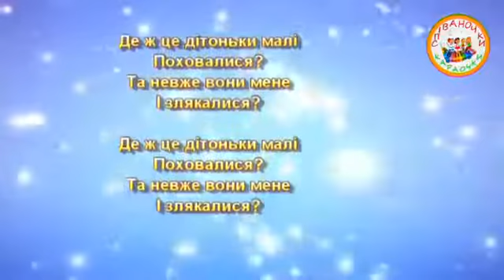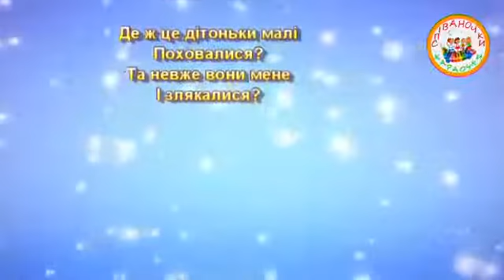ДЛЯ ПОТІШЕЧКИ ПЛЮС ДЛЯ РОЗУЧУВАННЯ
ДЛЯ ПОТІШЕЧКИ

Попід вікнами мороз
Ходить щулиться,
То загляне у садок,
То на вулицю.

Де ж це дітоньки малі
Поховалися?
Та невже вони мене
І злякалися?

Поховалися?
І злякалися?

Я ж їм шкоди не зроблю
Ані трішечки,
Тільки носика вщіпну
Для потішечки.

Поховалися?
І злякалися?

Поховалися?
І злякалися?